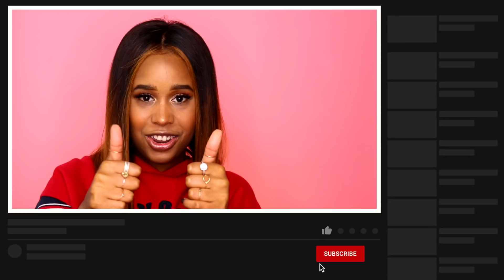Music School Graduate Reacting to Elaine Duran Singing Someday | Tawag ng Tanghalan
I hope you enjoyed my reaction to Elaine Duran singing Someday!

However, you will not be charged any additional money for using these affiliate links, and they are a great way to support my channel if you are curious about my setup and are already planning on purchasing any of these products or purchasing from any of these stores!

YouTube Setup

Pink Backdrop paper
Blue backdrop paper
Canon T7i Video Creator Kit
24mm 2.8 Lens
Reaction Audio
Microphone for covers
Ring Light
Soft Box Lights
Backdrop Stand